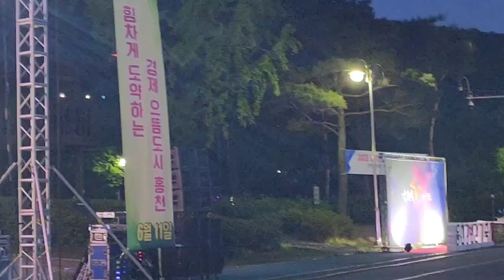이진♡보릿고개♡강원특별자치도성공기원-축하공연